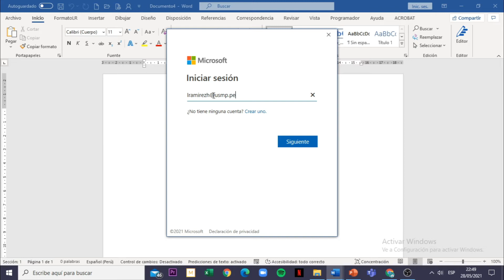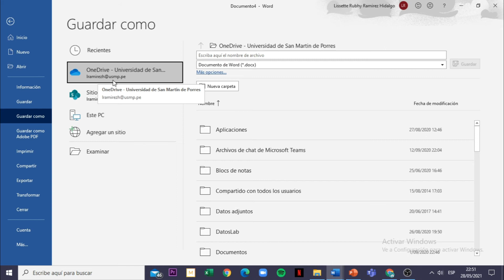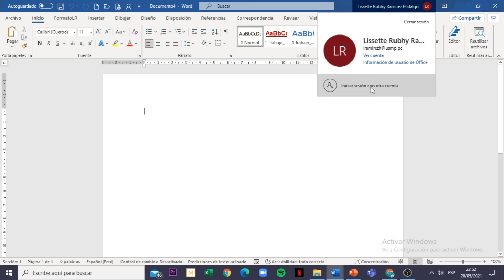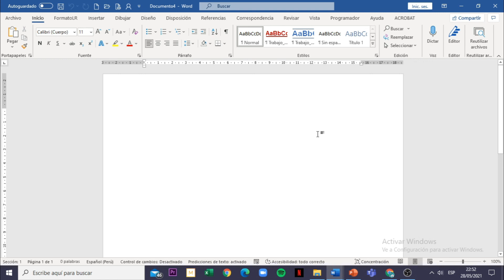Word 365 (I): Sesión 16.3 - Iniciar sesión en Word 365